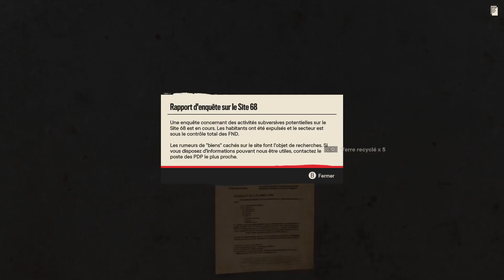FAR CRY 6 - Gameplay Walkthrough Partie 25 - (Jeux Complet) - HD 1080P - No Commentary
FAR CRY 6 Gameplay Walkthrough Partie 25 Xbox One No Commentary 1080p HD Playthrough

FAR CRY 6 Jeux Complet Gameplay Sur XBOX ONE. Ce gameplay De FAR CRY 6 Est Enregistré En 1080P HD sur XBOX ONE Et Inclut Le Jeu Complet.

Profitez-En !

Far Cry 6 se déroule sur l'île fictive des Caraïbes de Yara, inspirée de Cuba, qui est décrite comme « la plus grande carte de la série » qui consiste en « un paradis tropical figé dans le temps ». Elle est dirigée par Anton Castillo (Giancarlo Esposito), un dictateur ayant le plein contrôle de l'île, qui invite son fils Diego (Anthony Gonzalez), incertain de son propre avenir, à suivre ses traces. Le personnage d'Anton est décrit comme un leader « essayant de faire comprendre au peuple qu'il a besoin d'un dirigeant fort », mais doit faire face aux révoltes de la population peu compréhensive. Il« essaie de donner à son fils la possibilité d'embrasser les idées qui lui permettront de diriger l'île ». Le joueur joue le rôle de Dani Rojas (homme ou femme), un soldat luttant pour la liberté qui tente de ramener la nation à la gloire et de résister face au pouvoir en place, principalement en menant des actions de guérilla.